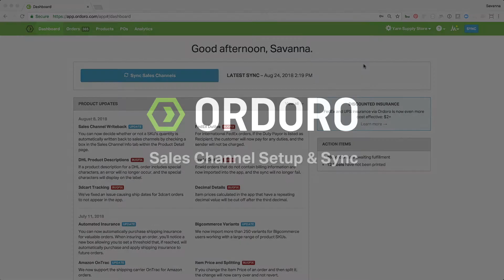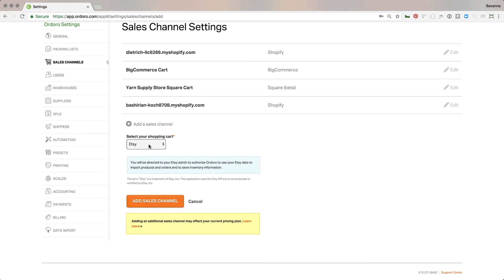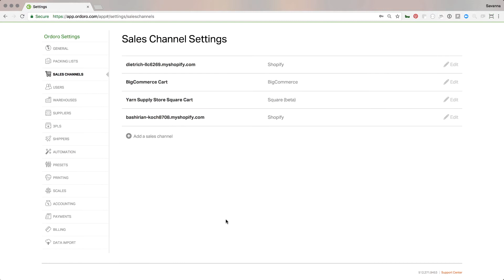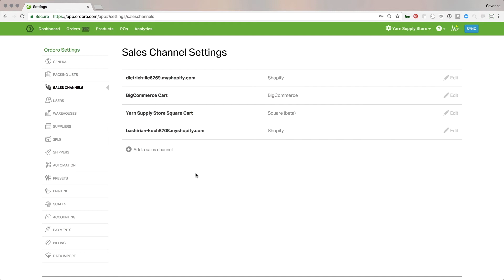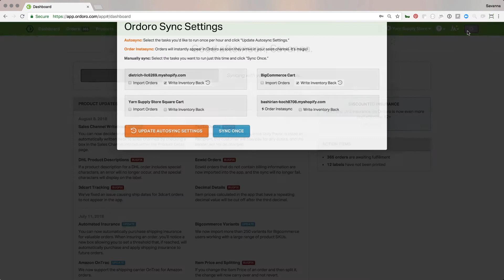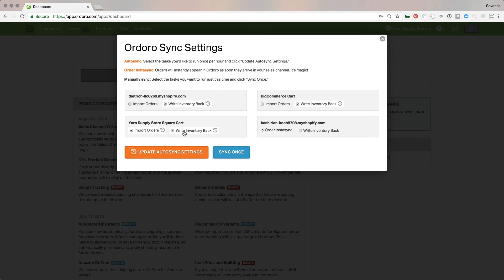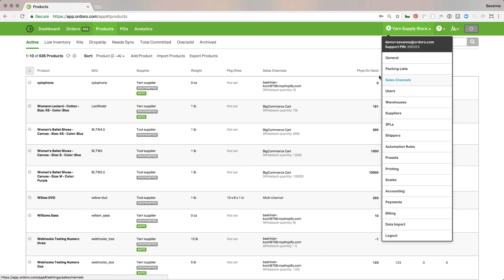Sales Channel Setup & Sync in Ordoro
Having your sales channels connected and setup properly is crucial to make sure your orders are importing successfully.

Connecting a sales channel is quick and simple, and if you need to make adjustments to the setup, you may do so in just a couple of steps. Once you’re sure the channel is connected correctly, you may want to adjust what we are syncing to and from it which you can do in a matter of a few clicks.

This tutorial will demonstrate how to connect and setup your sales channels as well as how to modify your settings.